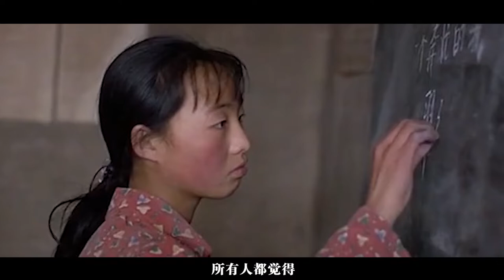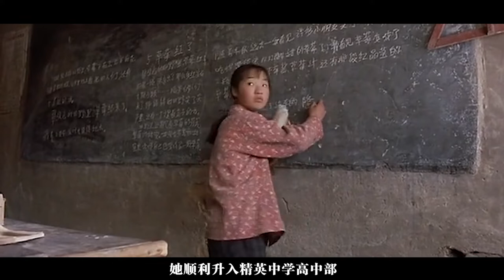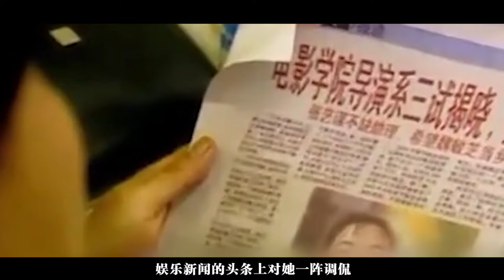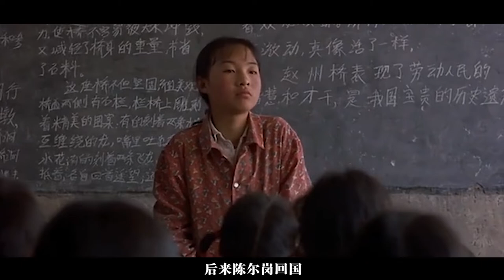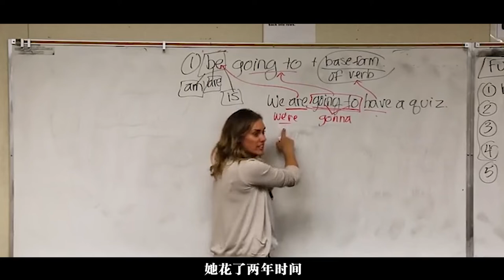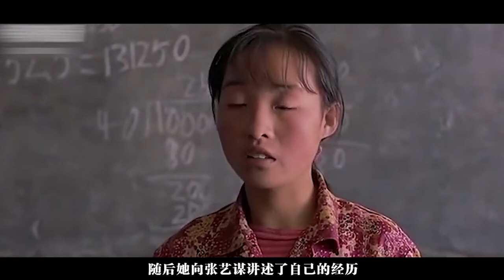新“谋女郎”屡屡翻车，那个被一句话劝退的丑女魏敏芝 才是真清醒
纵观某女郎们的发展史，章子怡曾同时深陷三重门，巩俐和张艺谋的感情至今为人诟病。周冬雨更是因为颜值问题备受质疑，若不是影后撑腰，相信颜值会是困扰他最大的问题。刘浩存就更不用说，虽然他们有了名气和金钱，但是也承受了相应的舆论压力。正如那句话所说，当你凝望深渊的时候，深渊也在凝望你，这种巨大的落差感。对于出生农村的魏敏芝来说，根本无力招架，幸好他及时清醒，听取了张艺谋的建议，退出了娱乐圈。